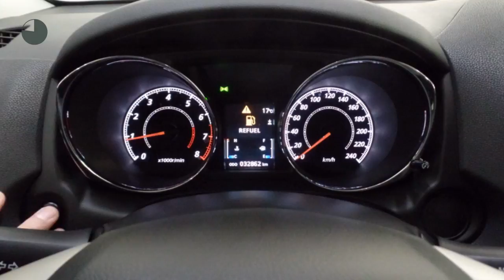Mitsubishi ASX 1.6 CLEARTEC Invite+ Special | Navigatie | Parkeercamera